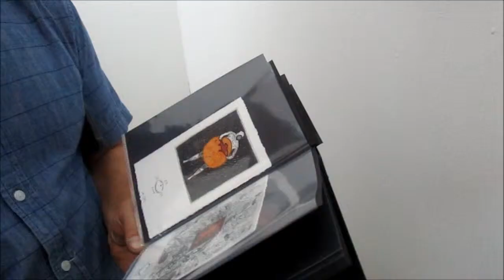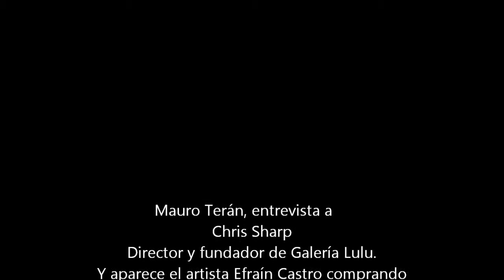Material Art Fair 2016 CDMéxico. DEL 4 al 7 de febrero.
Galerías de arte de la ciudad de México.